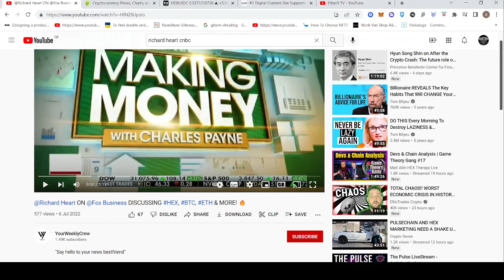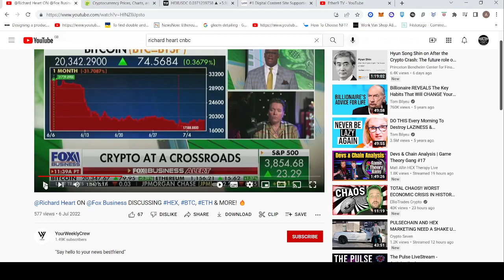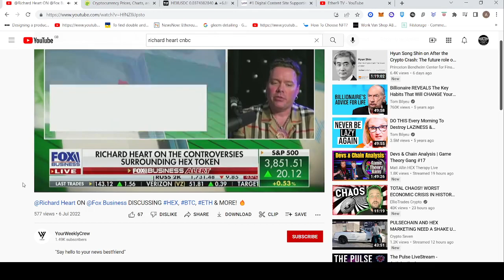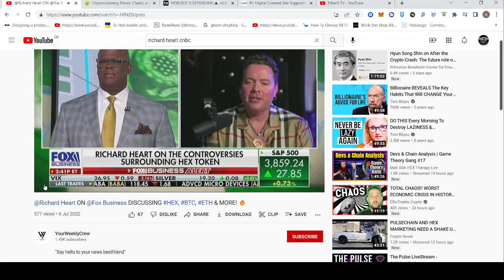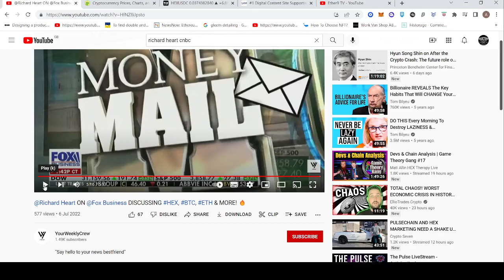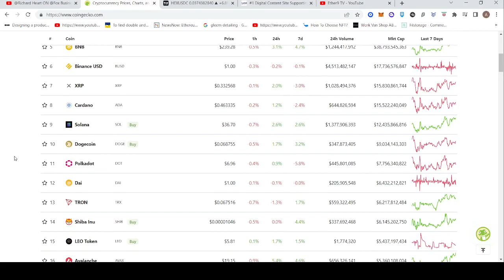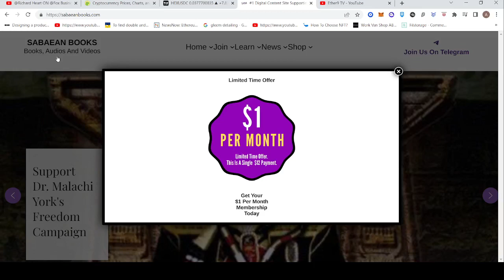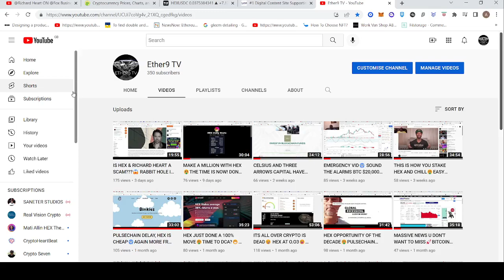BREAKING NEWS💥RICHARD HEART/HEX CNBC INTERVIEW WITH CHARLES PAYNE🤑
This is a big interview, the word is getting out there people, your still early.

?r=7VmZcK

kucoin-one of the best places to buy/sell BTC and other crypto, good to trade on, low fees.

BTC- bc1qh7w52arktfdvlrwygsjv3203jsurhne3lee3jp
ETH- 0x56C16836FD60ebEc70e7DD61A63A63Fd24Fc360A
LTC- LKSLB9VRveGvFyrUacEZGVETxn53kaZH8y
XRP- rhnoDWuGJrxLNHViz7Ts7kxAXqEZs1fQxW